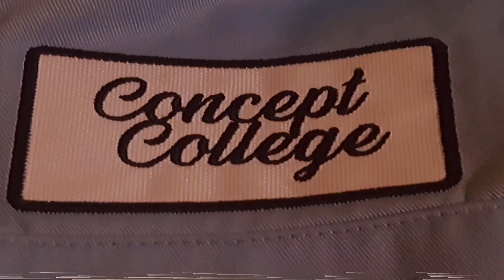컨셉트컬리지 23 봄/여름 슬로우시티 드러머 영상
컨셉트컬리지와 함께한 음악가 강경윤 님의 드럼 연주 영상입니다. @river_lord_gloss